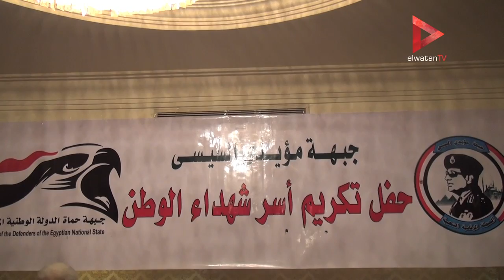"حياة المصريين" يكرم أسر شهداء الجيش و الشرطة بمناسبة عيد الأم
جريدة الوطن
جريدة يومية مستقلة